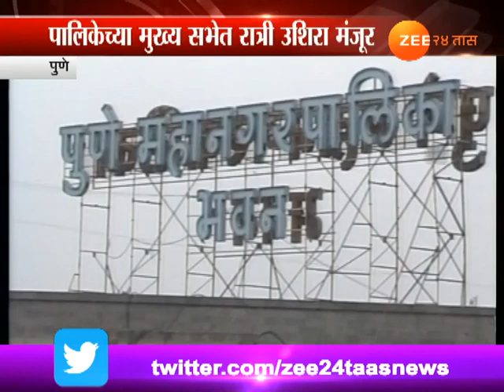Pune | Parking Policy On Trial